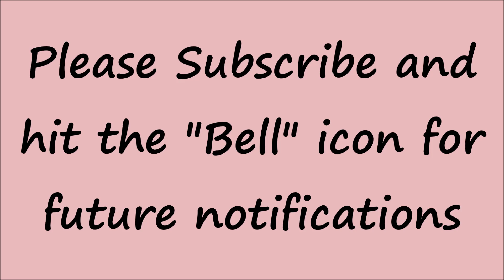DIY Pooja Thali, How to make Pooja Thali at home, Cardboard Pooja Thali Decoration, DIY Aarti Thali